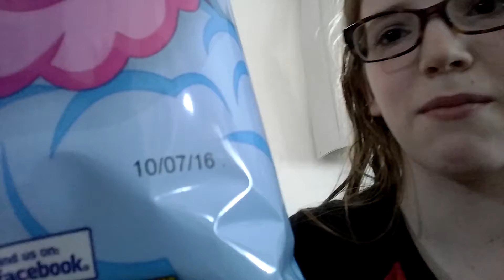Catcakes Collab Eating 99 cents Cotton Candy